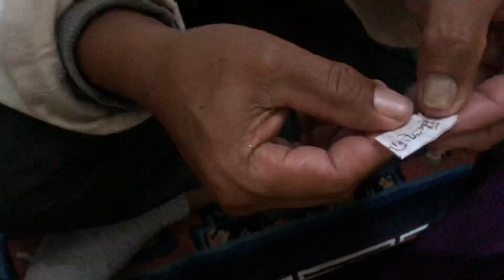Celebrating guthuk with family/tibetan losar